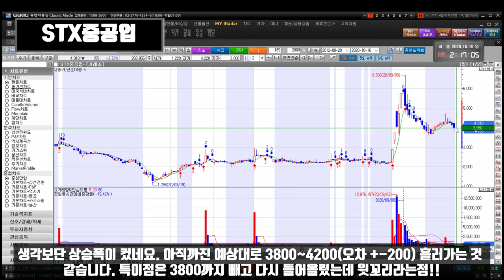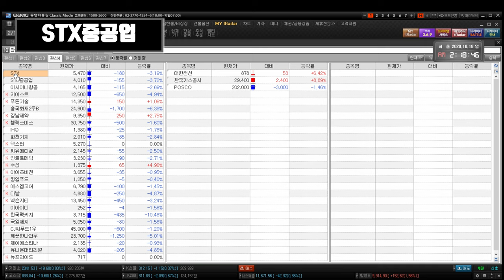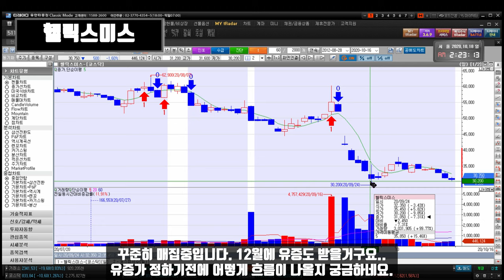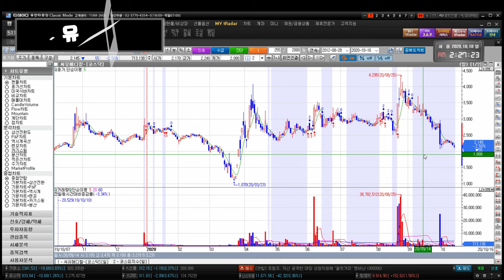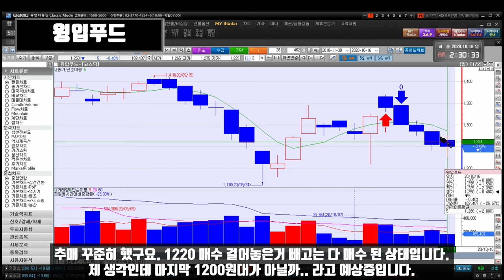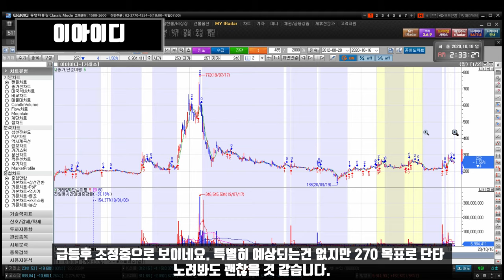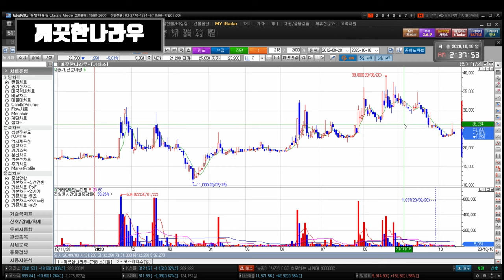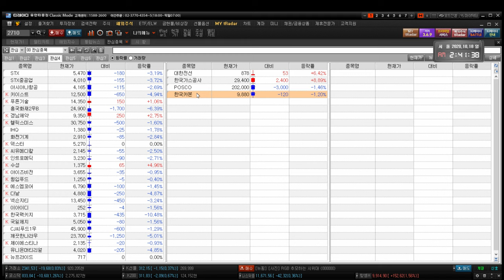201019 STX STX중공업 아시아나항공 키이스트 경남제약 윙입푸드 헬릭스미스 IHQ 화천기계 덱스터 아이즈비전 에스엠코어 넥슨지티 이아이디 한국팩키지 대한전선 한국가스공사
STX STX중공업 아시아나항공 키이스트 뉴프라이드 푸른기술 인트로메딕 흥국화재2우B 수성 경남제약 윙입푸드 헬릭스미스 IHQ 화천기계 씨유메디칼 덱스터 아이즈비전 깨끗한나라우 에스엠코어 CJ씨푸드1우 사람인에이치알 넥슨지티 이아이디 한국팩키지 SBS콘텐츠허브 대한전선 한국가스공사